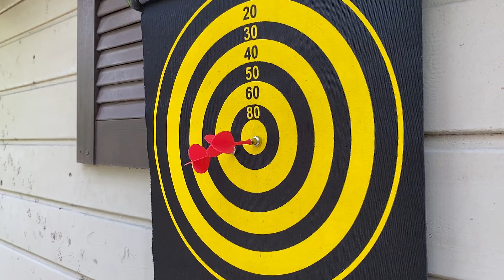Mystery Giant Superhero Hubba Bubba Party 풍선껌 푸드 챌린지 Mukbang